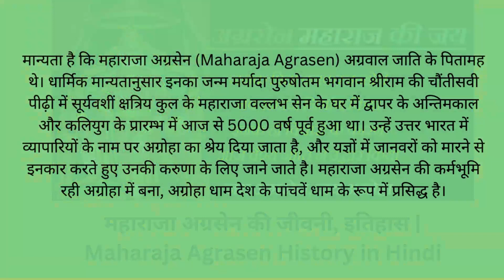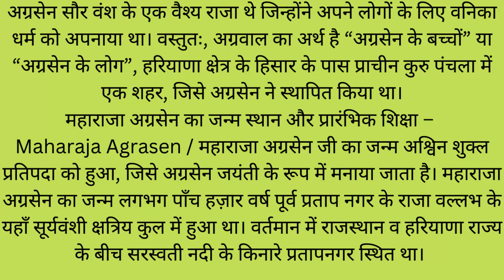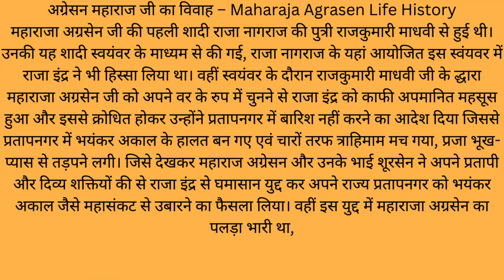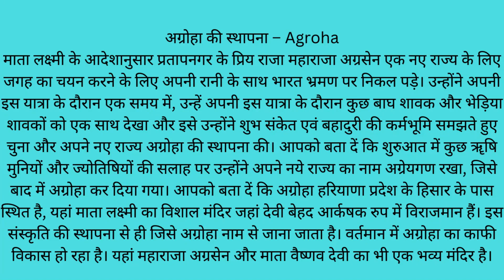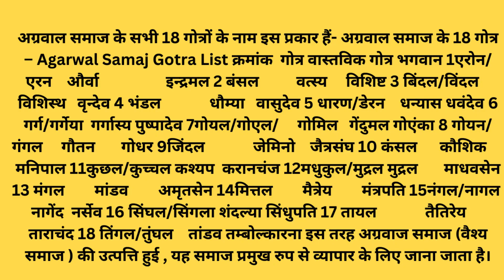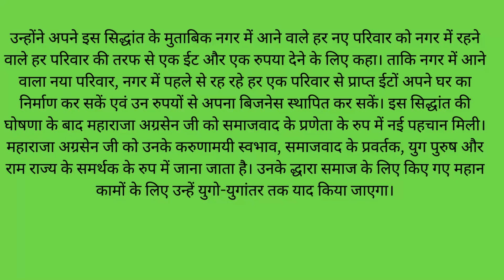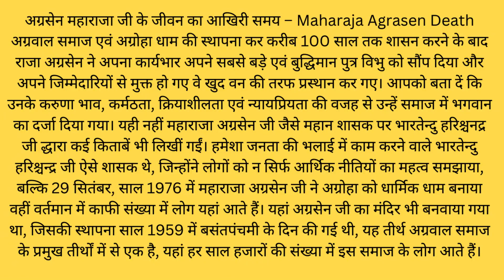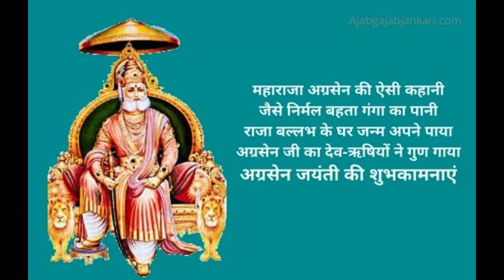महाराजा अग्रसेन की जीवनी – Maharaja Agrasen Life History in Hindi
महाराजा अग्रसेन जी के बारे में एक नजर में – Maharaja Agrasen Biography in Hindi
जन्म 3130+ संवत 2073( विक्रम संवत शुरु होने से करीब 3130 साल पहले)
पिता महाराजा वल्लभसेन
माता भगवती देवी
विवाह
माधवी( पहली पत्नी)
सुंदरावती (दूसरी पत्नी)
संतान 18 पुत्र
अग्रसेन जयंती आश्विन शुक्ल पक्ष की प्रतिपदा (नवरात्री के पहले दिन)
महाराजा अग्रसेन जी का जन्म और प्रारंभिक जीवन – Maharaja Agrasen Biography In Hindi
अग्रवाल समाज के पितामह महाराजा अग्रसेन जी का जन्म द्धापर युग के आखिरी चरण में अश्विन शुक्ल प्रतिपदा यानि नवरात्रों के पहले दिन हुआ था, उनके जन्मदिवस को अग्रवाल समाज द्धारा धूमधाम से अग्रसेन जयंती के रूप में मनाया जाता है। महाराजा अग्रसेन प्रताप नगर के राजा वल्लभ और माता भगवती  के यहां सूर्यवंशी क्षत्रिय कुल में उनके बड़े पुत्र के रुप में जन्में थे, जिन्होंने बाद में अग्रवाल समाज का निर्माण एवं अग्रोहा धाम की स्थापना की थी। महाराजा अग्रसेन जी के बारे में यह भी कहा जाता है कि, उनके जन्म के समय में ही महान गर्ग ॠषि ने उनके पिता महाराज वल्लभ से यह कहा था, कि वे आगे चलकर बहुत बड़े शासक बनेगें और उनके राज्य में एक नई शासन व्यवस्था उदय होगी एवं युगों-युगों तक उनका नाम अमर रहेगा। वहीं आगे चलकर ऐसा ही हुआ और आज तक महाराजा अग्रसेन जी को याद किया जाता है। आपका बता दें कि महाराजा अग्रसेन बेहद दयालु और करुणामयी स्वभाव वाले व्यक्ति थे, जिनके ह्रदय में मनुष्य समेत पशु-पक्षी एवं जानवरों के लिए भी करुणा भरी हुई थी, यही वजह थी कि उन्होंने धार्मिक पूजा-अनुष्ठानों में पशु बलि आदि को गलत करार दिया था एवं अपना क्षत्रिय धर्म त्याग कर वैश्य धर्म की स्थापना की थी। इसके अलावा वे हमेशा अपनी प्रजा की भलाई के बारे में सोचने वाले महान राजा थे, जिनकी प्रसिद्धि एक प्रिय राजा के रुप में फैली हुई थी।
अग्रेसन महाराज जी का विवाह – Maharaja Agrasen Life History
महाराजा अग्रसेन जी की पहली शादी राजा नागराज की पुत्री राजकुमारी माधवी से हुई थी। उनकी यह शादी स्वयंवर के माध्यम से की गई, राजा नागराज के यहां आयोजित इस स्वंयवर में राजा इंद्र ने भी हिस्सा लिया था। वहीं स्वयंवर के दौरान राजकुमारी माधवी जी के द्धारा महाराजा अग्रसेन जी को अपने वर के रुप में चुनने से राजा इंद्र को काफी अपमानित महसूस हुआ और इससे क्रोधित होकर उन्होंने प्रतापनगर में बारिश नहीं करने का आदेश दिया जिससे प्रतापनगर में भयंकर अकाल के हालत बन गए एवं चारों तरफ त्राहिमाम मच गया, प्रजा भूख-प्यास से तड़पने लगी। जिसे देखकर महाराज अग्रेसन और उनके भाई शूरसेन ने अपने प्रतापी और दिव्य शक्तियों की से  राजा इंद्र से घमासान युद्द कर अपने राज्य प्रतापनगर को भयंकर अकाल जैसे महासंकट से उबारने का फैसला लिया। वहीं इस युद्द में महाराजा अग्रसेन का पलड़ा भारी था, लेकिन महाराजा अग्रसेन की विजय सुनिश्चित होने के बाबजूद भी देवताओं ने नारदमुनि के साथ मिलकर महाराजा अग्रसेन और इंद्र के बीच सुलह करवा दी। लेकिन इसके बाबजूद भी प्रतापनगर की जनता की मुसीबतें कम होने का नाम नहीं ले रही थीं। इंद्र  एक के बाद एक नई मुसीबत खड़ी कर प्रतापनगर की जनता का जीना मुहाल कर रहे थे, जिसे देखते हुए महाराजा अग्रसेन ने हरियाणा और राजस्थान के बीच में सरस्वती नदीं के किनारे स्थित अपने राज्य प्रतापनगर को इंद्र के कुप्रभाव से बचाने के लिए भगवान शंकर और माता लक्ष्मी की कड़ी तपस्या की। महाराजा अग्रेसन की इस तपस्या के दौरान  इंद्र ने कई तरह की परेशानी खड़ी करने की कोशिश की, लेकिन महाराजा अग्रसेन की कड़ी तपस्या से देवी लक्ष्मी प्रसन्न हुईं। इसी दौरान महाराजा अग्रसेन ने देवी लक्ष्मी लक्ष्मी को इंद्र की समस्या के बारे में बताया। जिसके बाद देवी लक्ष्मी ने अग्रसेन जी को सलाह दी कि अगर वे कोलापुर के राजा महीरथ (नागवंशी) की पुत्री से विवाह कर लेंगे तो उन्हें उनकी सभी शक्तियां प्राप्त हो जाएंगी, जिसके चलते इन्द्र को महाराजा अग्रसेन से आमना-सामना करने से पहले कई बार सोचना पड़ेगा। इस तरह महाराजा अग्रसेन ने  राजकुमारी सुंदरावती से दूसरा विवाह कर प्रतापनगर को संकट से बचाया। इसके साथ ही देवी लक्ष्मी में उनसे यह भी कहा कि वे निडर होकर बिना किसी भय के नए राज्य की स्थापना करें।
अग्रोहा की स्थापना – Agroha
माता लक्ष्मी के आदेशानुसार प्रतापनगर के प्रिय राजा महाराजा अग्रसेन एक नए राज्य के लिए जगह का चयन करने के लिए  अपनी रानी के साथ भारत भ्रमण पर निकल पड़े। उन्होंने अपनी इस यात्रा के दौरान एक समय में, उन्हें अपनी इस यात्रा के दौरान  कुछ बाघ शावक और भेड़िया शावकों को एक साथ देखा और इसे उन्होंने शुभ संकेत एवं बहादुरी की कर्मभूमि समझते हुए चुना और अपने नए राज्य अग्रोहा की स्थापना की।

Maximum 2 x 2 Rubik's Cubes

solved by a kid in 5 minutes
The record for solving the maximum number of 2 x 2 Rubik’s Cubes in 5 minutes was set by Bhavya Bansal (born on December 29, 2017) of Mathura, Uttar Pradesh. He solved twelve 2 x 2 Rubik’s Cubes in 5 minutes at the age of 4 years, 5 months and 26 days, as confirmed on June 25, 2022